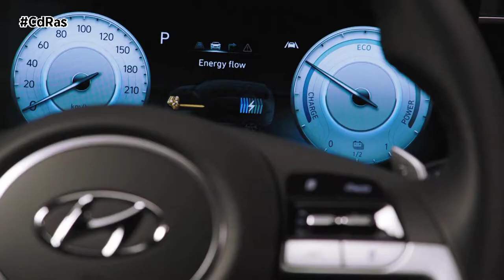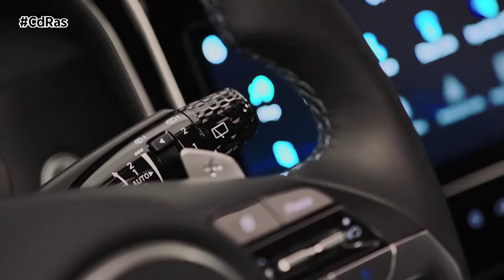PRESENTACIÓN HYUNDAI TUCSON 2021 | By CdRas